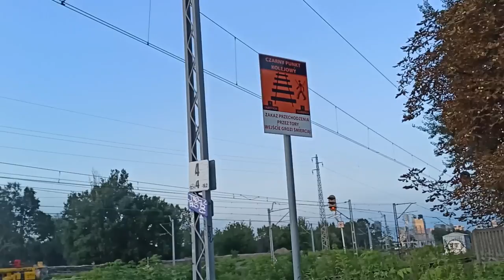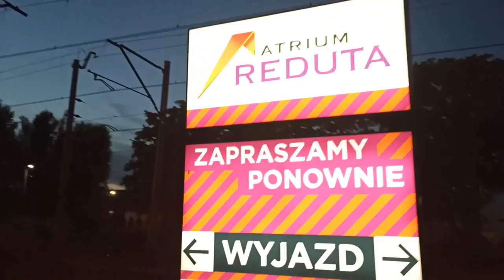Pociągi na stacji Warszawa Reduta Ordona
Witam!
W tym filmie pociągi jakie nagrałem na stacji Warszawa Reduta Ordona były to składy KM, WKD, SKM i kilka IC. Było bardzo dużo RP1 za co bardzo dziękuję maszynistą :)
Film nagrywałem 6 września telefonem Xiaomi Redmi Note 8 Pro.
Miłego Oglądania!

3 złote zasady mojego kanału:
1. Data nagrania filmu oraz miejsca w których go nagrywałem zawsz są podane w opisie.
2. Jeśli macie pytania do filmu lub zauważycie w nim błąd to nie krępujcie się i piszcie to w komentarzu na pytania odpowiem a za błędy przeproszę oraz postaram się ich nie popełniać.
3. Jeśli chcecie zostać przeze mnie pozdrowieni to śmiało piszcie to w komentarzu lub na premierze mojego filmu a ja podam wam film w którym je otrzymacie.